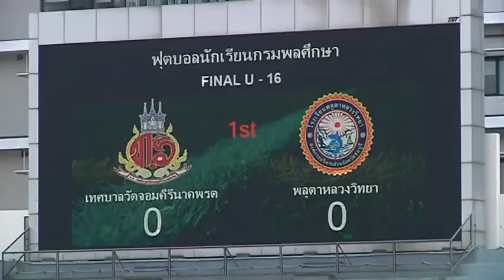ชวนบอลนร กรมพลฯ ลานกีฬาขจรวิทย์ บางพลี B2